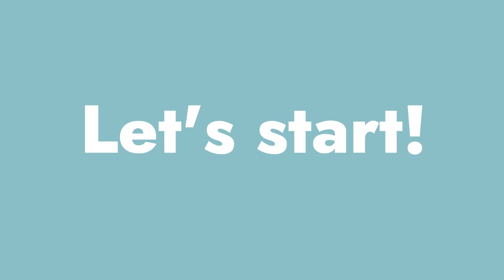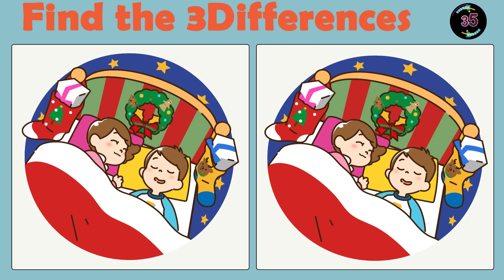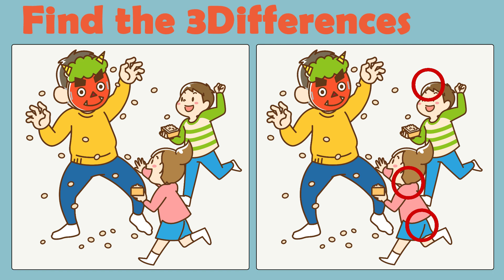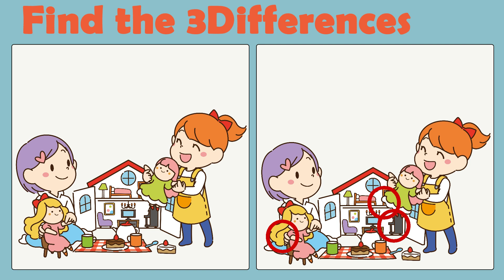Find The Difference | Puzzle 🤔 | [Spot the difference] #10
Find The Difference puzzle.
In this video, Spot the difference picture game.
Try These Puzzle for Fun & Brain Health.

exercise
quiz
brain break
spot the difference
quiz game